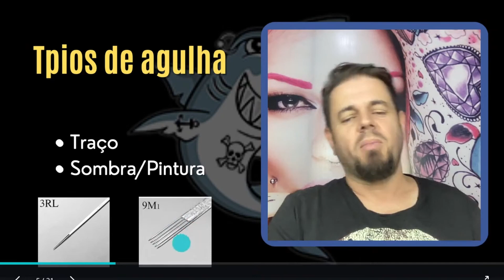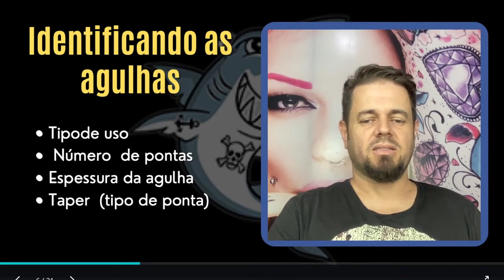Como identificar os Tipos de Agulha - Shark Cortes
🏆 Baixe grátis o Ebook! O Guia do Tatuador Iniciante

APOIO 👇🏻
👉🏻 Alcatéia equipamentos para tatuagem e piercing:
       / alcateia_vendas